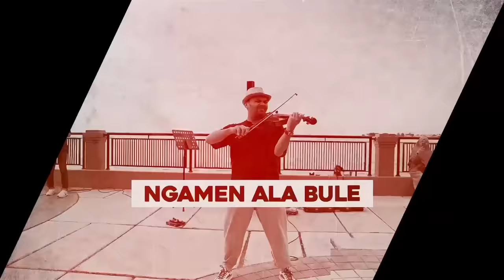Part 2 || Akhirnya Mereka Kaget.....!!!! Ikut Gembel Sampai Nangis - Nangis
Location
follow IG aku yaa,.
follow FB aku juga yaa,.